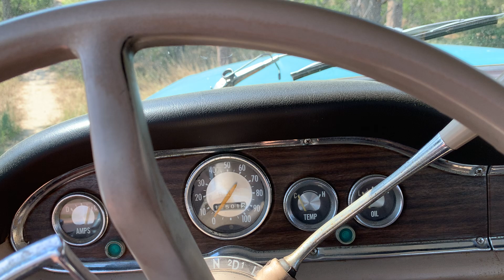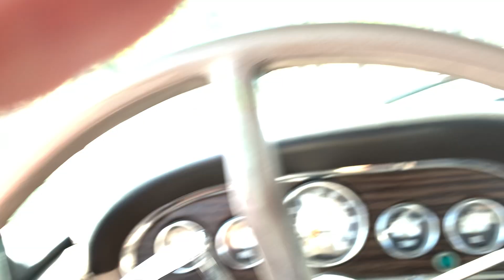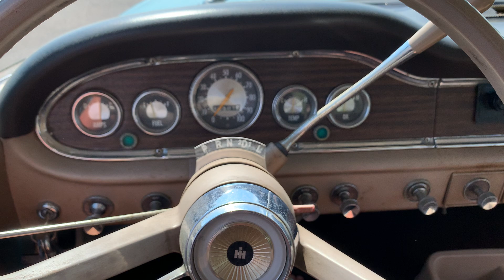July 13, 2024